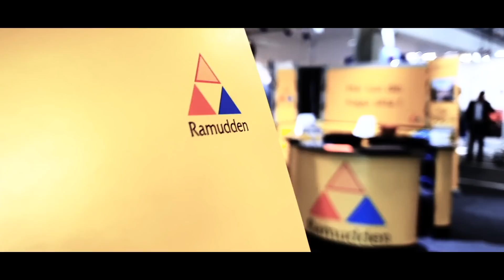NYA DESIGNEN PÅ RALLYBILEN! | RALLYVLOG VOL 48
Äntligen är det dags att visa nya designen på bilen inför 2019 års rallysäsong!

Setup: Samsung Galaxy S9+
Drönare: DJI Mavic Pro
Mic: RÖDE

Sponsorer: BEAB Markmontage, Peter Bergrens Åkeri AB, Westman EL,  Säkerhetspartner i Väst, Gummigubben, Byggrådgivning & Förvaltning i Mölndal AB, Ekoblästring,  Allt i Bil, Ramudden